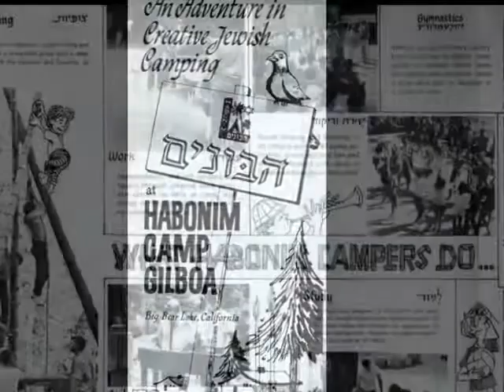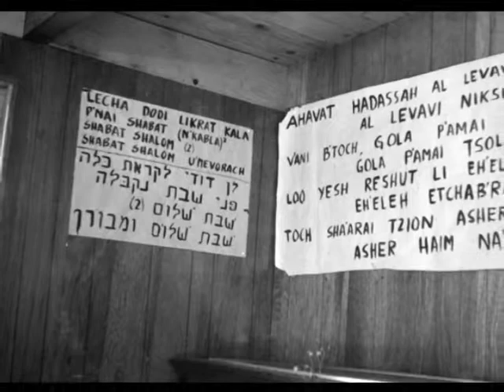Habonim Mifgash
Check out these wonderful photos of Habonim campers and their madrichim from the 50s and 60s!  We shared this with folks at Mifgash 2013 where over 55 people joined us to celebrate our Habonim days.